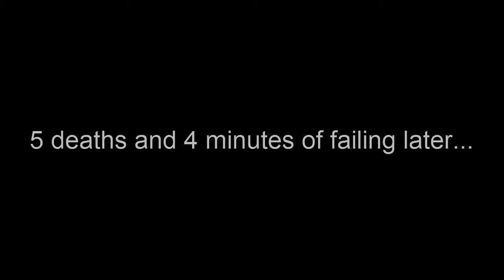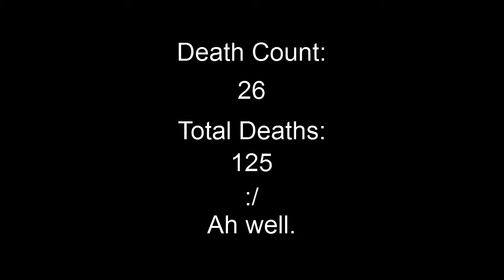Starkira Plays the Floor is Jelly #3: Topsy Turvy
Howdy folks!

Here comes another episode of The Floor is Jelly.  This time, the world just won't sit still.  That and the rain.  Oh the rain.  And the puzzles.  Did I mention the puzzles?

These puzzles are starting to melt my brain.  Ugh.

Like what you see?  Feel free to check out some of the Idiot's Play Co-op series that I did with my good buddy Drew, from Drew's Gaming Corner.